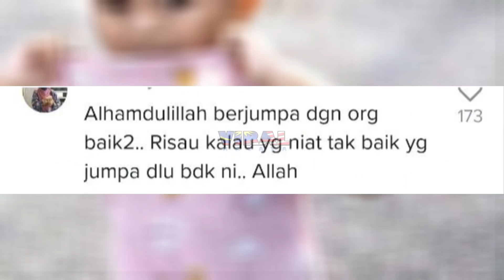LAGI, TERJUMPA KANAK2 SESAT SEORANG DIRI, TENGOK APA JADI...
Highly appreciated if you guys can follow owner of this video @ujibmujib858 at tiktok